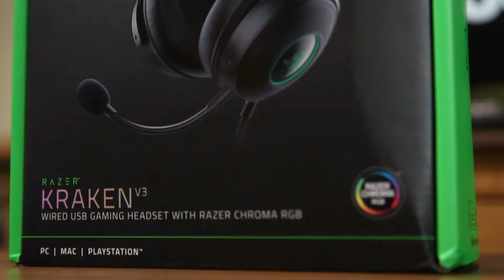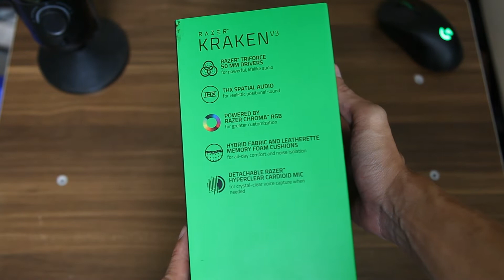Headset Sultan RGB MANTAB! Razer Kraken V3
Salah satu headset terbaik di range harga satu jutaan. Sudah RGB

Gear:
Kamera: canon
lensa: canon 24-105 mm
lighting: